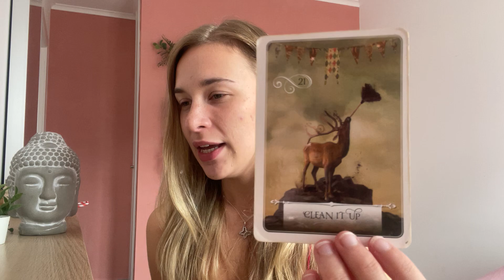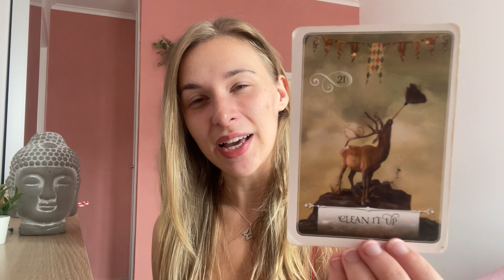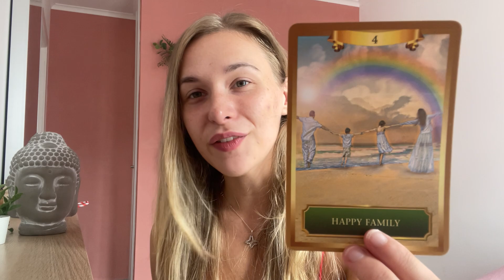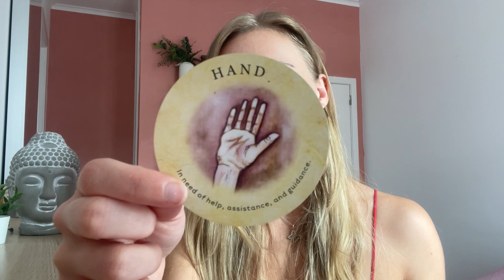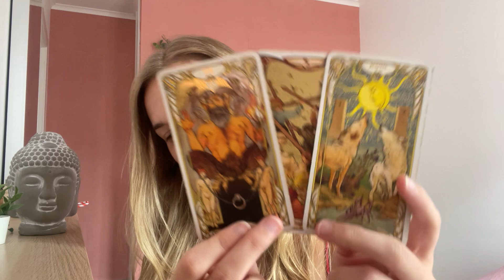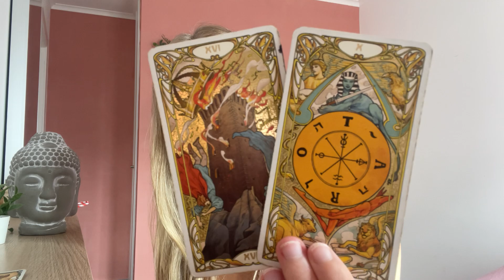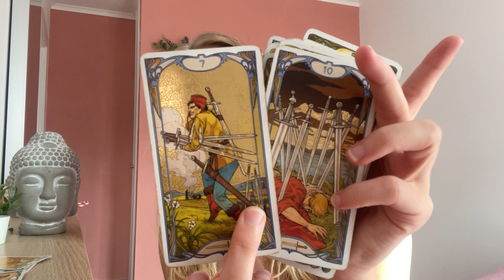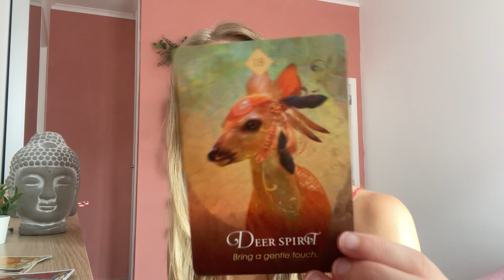♈️ ARIES "You Will WIN! But Listen To This!" 😱 (26-2) SEPTEMBER / OCTOBER 2022 Tarot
CURRENT SALE ON PERSONAL READINGS! ❤️🥰

Hi Guys! 💎

(Always appreciated ❤️)